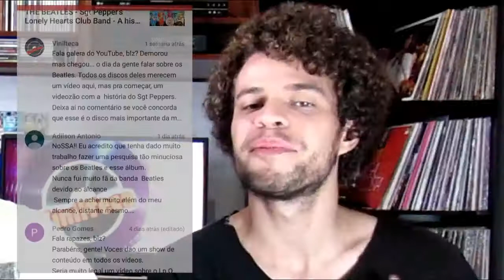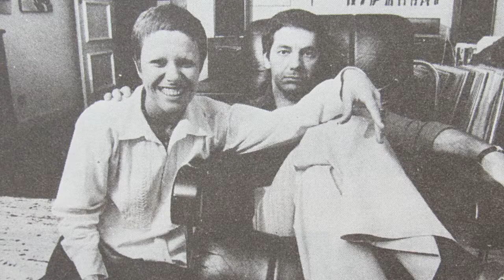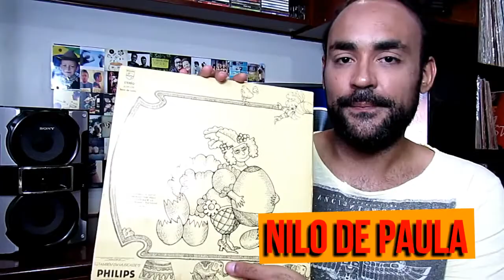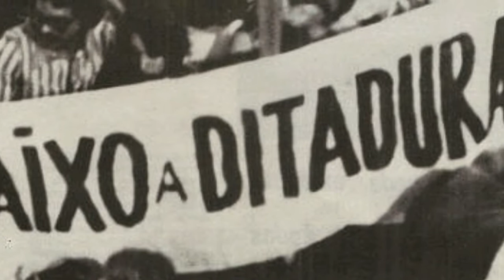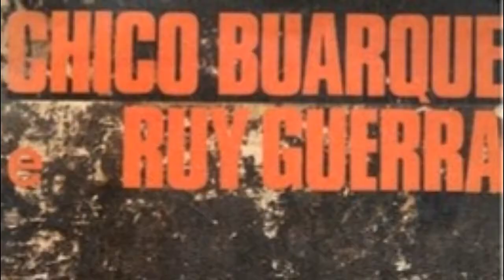O MAIOR DESAFIO DE ELIS REGINA | Vinilteca #33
A Vinilteca conta a história do show que originou o disco Falso Brilhante, de Elis Regina. O show estreou em 1975, ficou mais de um ano em cartaz e mudou a forma do público e da crítica enxergar a cantora. Elis agora era uma artista completa em todos os sentidos.

TRACKLIST DO DISCO
1. "Como Nossos Pais" (Belchior)
2. "Velha Roupa Colorida" (Belchior)
3. "Los hermanos" (Atahualpa Yupanqui)
4. "Um por Todos” (João Bosco / Aldir Blanc)
5. "Fascinação (Fascination)" (F. D. Marchetti / Maurice de Féraudy, versão em português: Armando Louzada)
6. "Jardins de Infância” (João Bosco / Aldir Blanc)
7. "Quero" (Thomas Roth)
8. "Gracias a la vida" (Violeta Parra)
9. "O Cavaleiro e os Moinhos" (João Bosco / Aldir Blanc)
10. "Tatuagem” (Chico Buarque / Ruy Guerra)